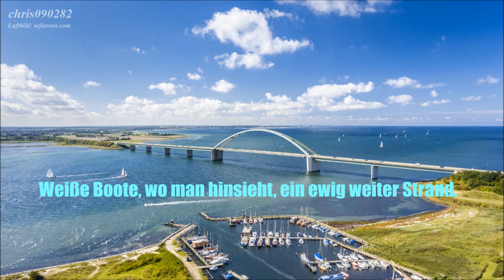Fehmarn (Meine zweite Heimat) | KI-Version 2024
Es ist kaum zu glauben, aber es ist nun schon 25 Jahre her, dass ich „Fehmarn (Meine zweite Heimat)“ textete und komponierte - im Sommer ‘99. Damals nahm ich das Lied dann bei einem Kumpel zu Hause auf, er begleitete mich am Keyboard. Im Herbst 2003 ging ich dann ins Tonstudio und nahm eine CD mit dem Lied auf; es wurden 2 Versionen produziert. Nun fragte ich mich vor kurzem, wie mein Text wohl klingen würde, wenn ich ein KI-Programm diesen zu einem neuen Song verarbeiten ließe. Hier ist das Ergebnis - eine völlig andere Melodie, und auch ein völlig neuer Sound.

Neue Version, und Video dazu, heute am 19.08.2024 produziert.